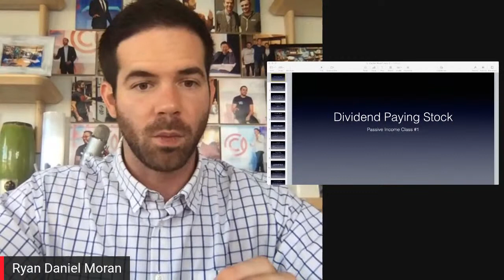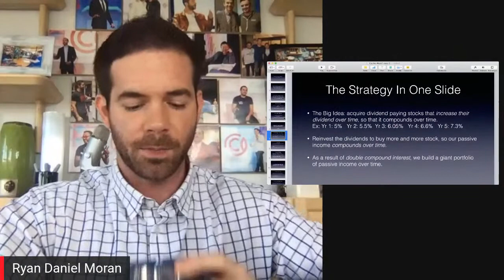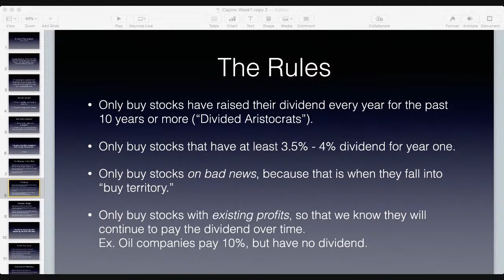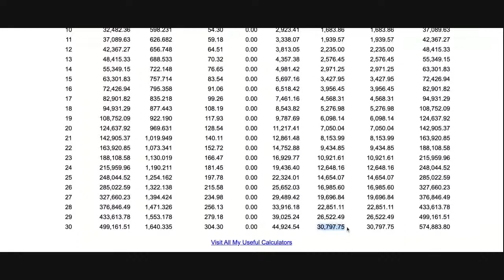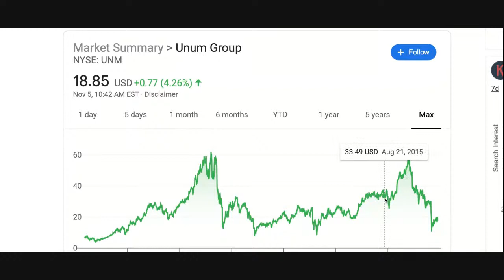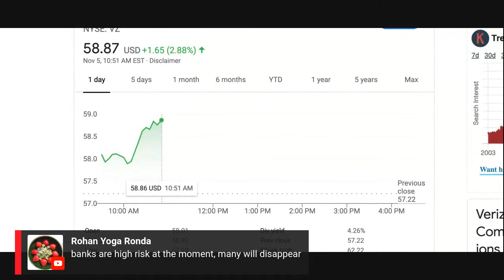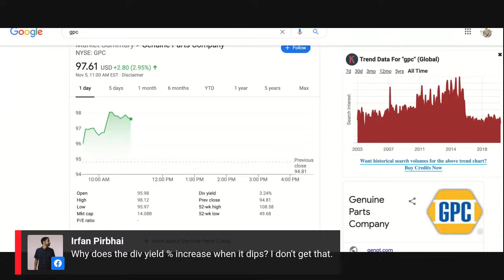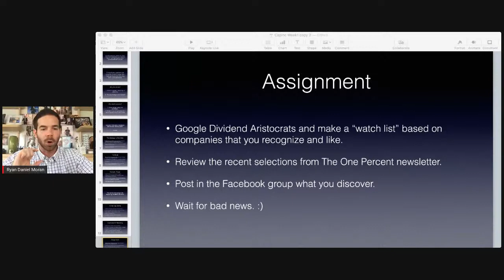Passive Income Class #1: Dividend Paying Stock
This is the first of six classes on passive income and cash flow investing. In this class, we will cover dividend paying stocks, when to buy them, and which ones to consider.